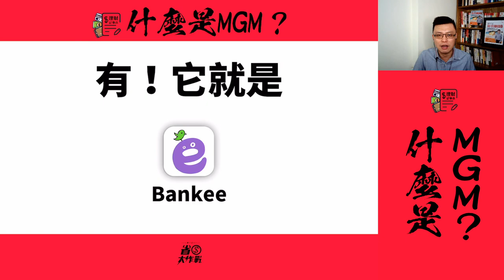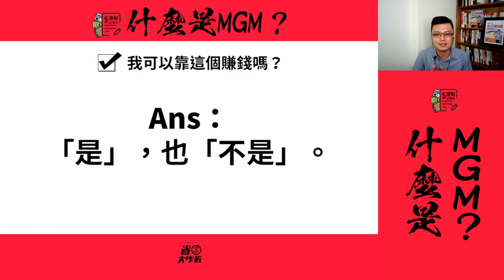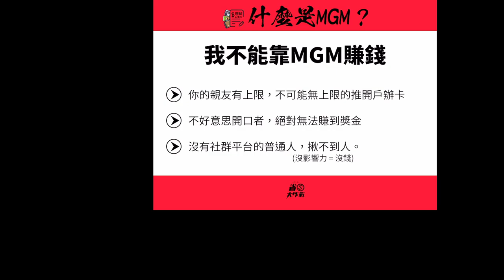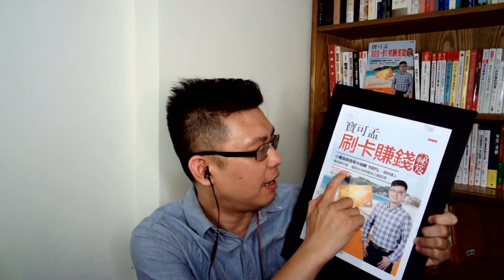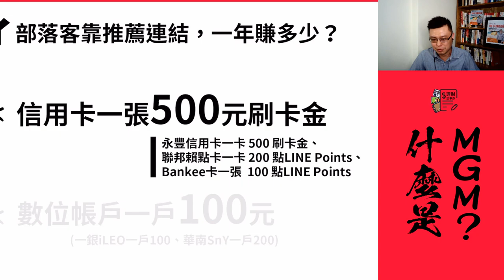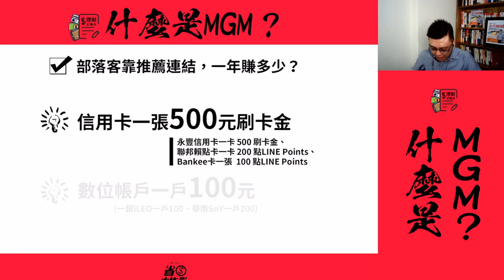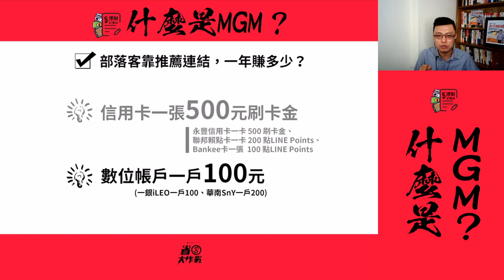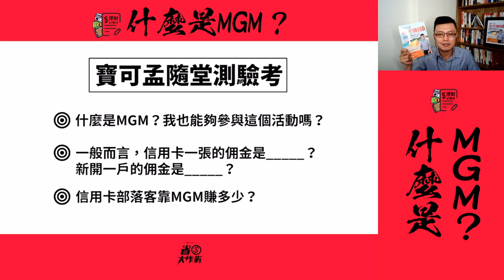什麼是MGM(親友推薦)？可以靠這個賺錢嗎？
你是否發現許多部落客、Youtuber說明欄位下方都有許多連結，這些連結是幹嘛用的？可以賺錢嗎？今天這支影片，就由MGM達人寶可孟，教你怎麼靠這些活動，多賺點生活加菜金！